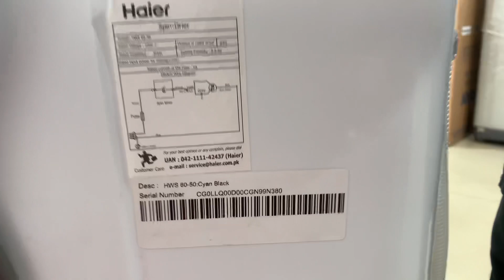Today My Lamborghini Not Working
Aoa Everyone’s Allah pak Sub ko khukh Rakhy Ip mujy youtube par supporte kar rahy Thank you so much all 🥰🖤

Pubg Uc Available:
Via Player Id Number:
Payment Method
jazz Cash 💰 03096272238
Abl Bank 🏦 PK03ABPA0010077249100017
5 Min Delivery Time After Payment 🚚
💯% Trusted ALHAMDULILLAH.

QUATION AND ANSWER WITH FAM…….,

MY 1ST VLOG ON YOUTUBE

MY GMING VIDEO,

MY OFFICAIL TIKTOK ACCOUNT ,

MY  OFFICAIL INSTGRAM ACCOUNT